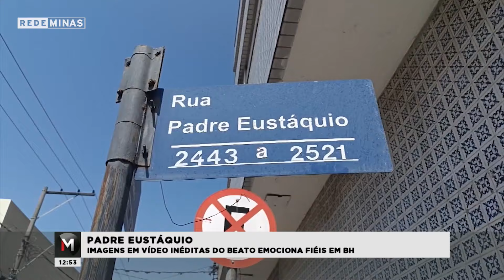Imagens inéditas Padre Eustáquio - Jornal Minas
Na semana que marca os 81 anos da morte de Padre Eustáquio, imagens inéditas gravadas em vídeo do Beato em seu trabalho de evangelização tem emocionado fiéis em Belo Horizonte.